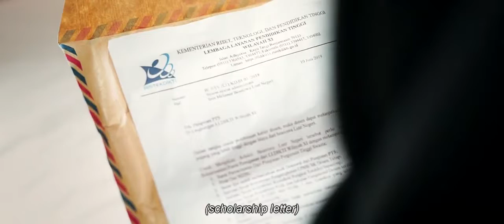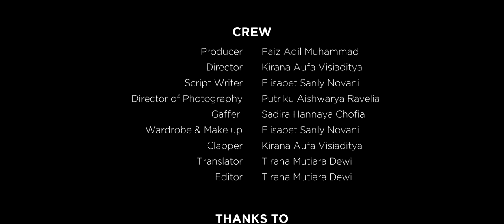Sangkar Wave Production